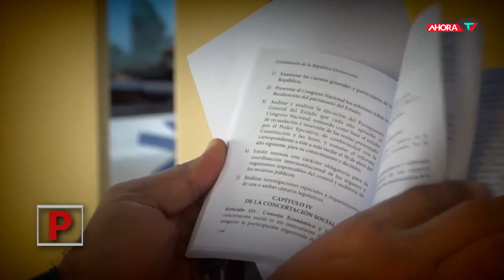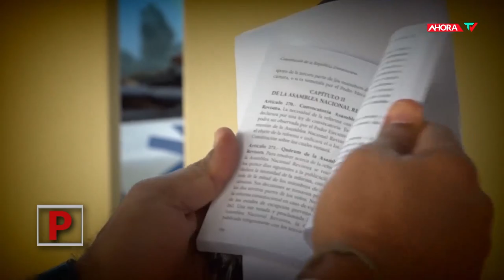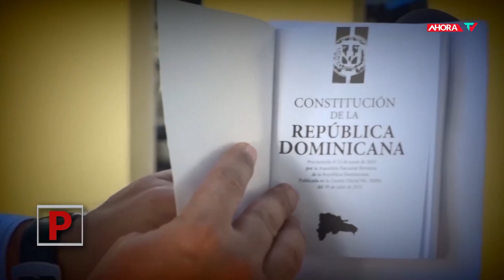REFORMA CONSTITUCIONAL: Partidos politicos a favor y en contra